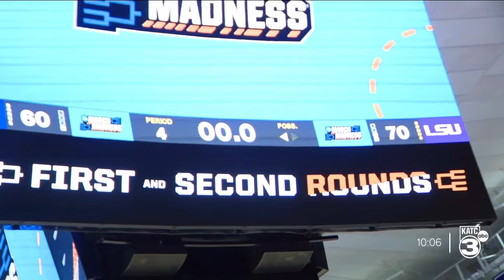LSU outlasts Rice in the NCAA tournament first round, 70-60